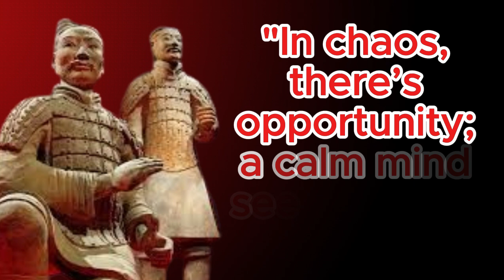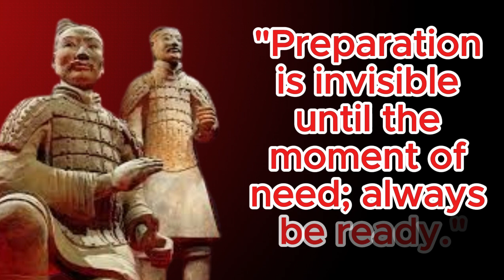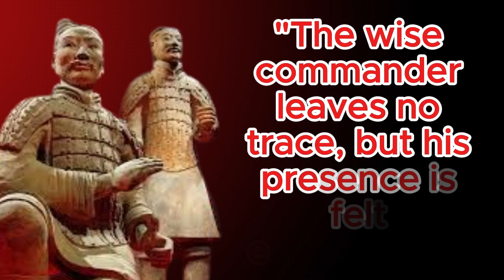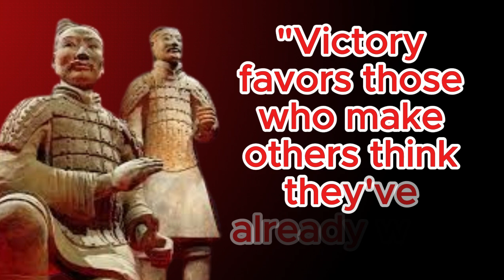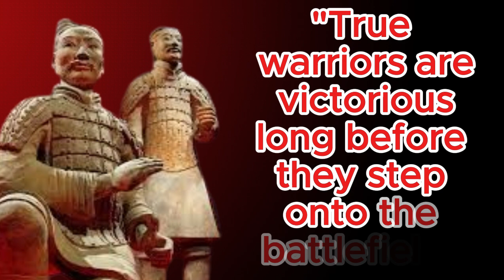Sun Tzu's Ancient Wisdom Timeless Strategies for Modern Success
🌟 Welcome to Quotes Unfold! 🌟

In this video, we explore [insert specific theme or topic, e.g., "the power of perseverance"] through a collection of impactful quotes. Each quote is a gem that can inspire you to reflect and take action in your life.

✨ What You’ll Experience:

Insightful Quotes: Thought-provoking words from renowned thinkers and leaders.
Visual Journey: Beautiful visuals that complement the quotes, creating a serene and inspiring atmosphere.
Discussion: We want to hear from you! Share your favorite quote in the comments and let us know how it resonates with you.

Join our growing community and let’s unfold the beauty of words together! 🌈